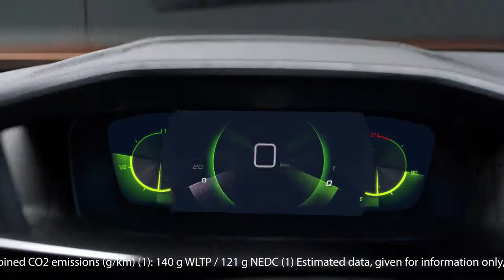De nieuwe Peugeot 2008 SUV: escape the ordinary!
Ontdek de nieuwe Peugeot 2008 SUV: escape the ordinary! Ga voor een ultieme rijervaring en geavanceerde technologie. De nieuwe Peugeot 2008 verschijnt in elektrische-, diesel- en benzine-uitvoering.